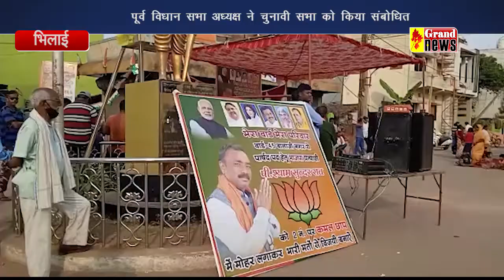पी. श्याम सुंदर राव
GRAND NEWS BULETIN 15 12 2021